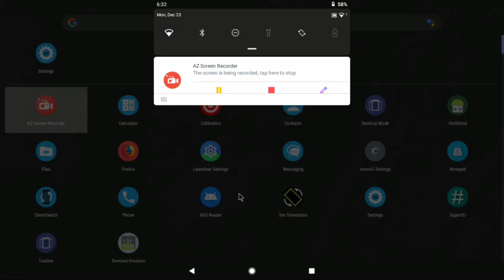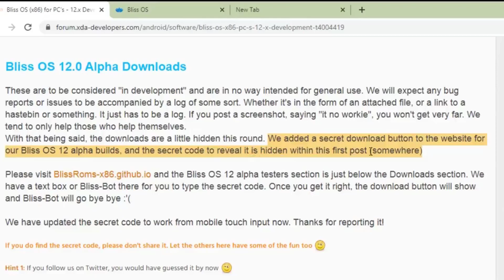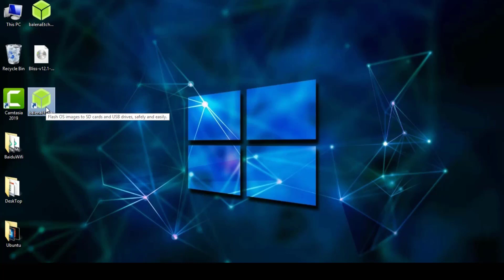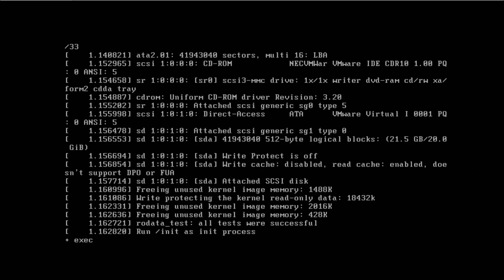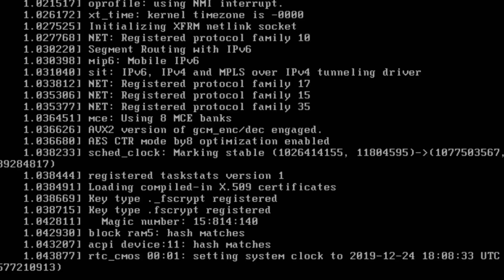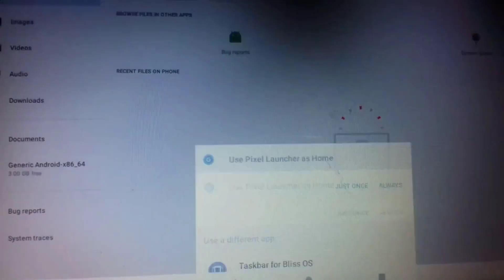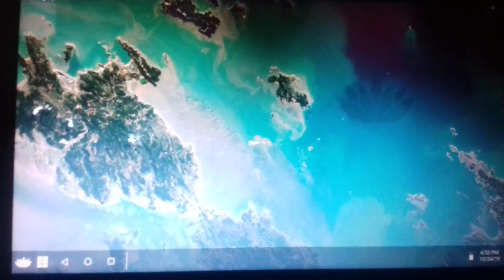Android 10 OS on PC-Android Q on Computer: Install android 10 on PC Dual boot 2020| Android x86 2020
Watch out this Video to Know How to Install Android 10 ON PC: Bliss OS Alpha Android 10 | BLISS OS Android 10 Installation ON PC.
In this video, I am going to show You how to?
Download Bliss OS
Install Bliss OS
And Customize the settings of Bliss OS

Bliss OS (x86)
Android for your PC
This is the  Open Source OS, based on Android, that incorporates many customizations options and added security features.

Bliss OS Features
Focus on design
We include many options for customization and theming throughout the OS

Customized settings
We offer many custom options for big screens and small screens alike that allow you to setup your device for various different tasks.

Performance
We built the OS with a focus on speed and stability with tweaks to assist in the most demanding applications.

Battery-friendly
Extra options are provided to help tune battery consumption to the best levels

Added Security
Additional security options and features are found throughout the OS. And AOSP security updates are merged regularly.

Compatibility
We bring Bliss to every device we own. And our PC builds include extras for ARM/ARM64 app compatibility.
XDA:DevDB Information
Bliss OS (x86) for PC's - 12.x Development - Android 10, ROM for all devices (see above for details)

Contributors
electrikjesus, jackeagle

ROM OS Version: Android 10
ROM Kernel: Linux 4.x
Based On: AOSP, LOS, Android-x86

Version Information
Status: Testing

About me.

Comments